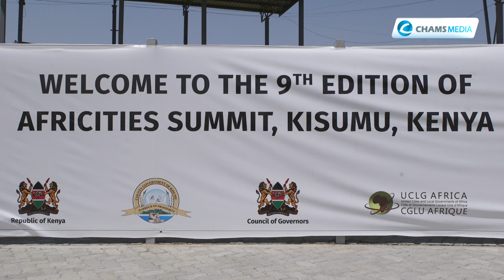Ecobank: Africities Summit Aligns with Our Aspirations for Africa